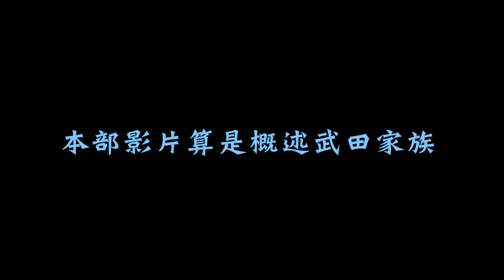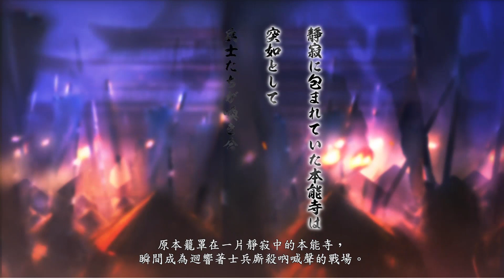4分半帶您了解戰國的武田家X甚麼原來這麼多姓武田的?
上一部影片:
三分鐘了解上田原合戰

既上次的介紹武田信玄一生的慘敗，上田原之戰後
我這集將會為大家介紹武田這個家族身分。

今天的主題是要來介紹武田家，
講到武田我們第一印象
一定是信玄、勝賴對吧?
但各位觀眾知道嗎其實武田家
並不是只有單指甲斐武田家而是有其它支族的喔
就像是我們漢人一樣有許多同性的家族，
而武田家的來歷又是甚麼呢?

武田家的來頭可不小和常陸佐竹一樣
有著源氏一族的血脈，而甲斐武田
他的祖輩又可追朔到五百年前的源義光族系，
但這就扯遠了總之武田氏也能算做源氏一族的。
至於除了甲斐武田當然還有其它的，
我就一一列舉給大家吧，
首先武田家的支族有油川氏、穴山氏以及仁科氏等
當然這三個未必一開始就是武田家的人
有可能是歷代當主和其聯姻才讓其加入的。
再來我要列舉的比較知名的有若狹武田家若狹在哪呢
?就在越前國的隔壁近江國的北部，
代表人物有武田元明、武田義統等等，
還有提個外話其實在東北的蠣崎家家族就是出自若狹。

簡單介紹一下若狹武田家吧坦白說
若狹武田在室町時代末期很亂，
一會又是家督爭鬥一會又要面對
足利幕府的號召最後還遭到朝倉家消滅，
真的是一個衰小呢。
而其他像關東的上總武田氏、安藝武田氏啊
兩支則越往後就越沒落，
可以說武田這個家族感覺真的注定要滅的，
像上總武田氏在天文年間的時候曾和扇谷上杉、
古河足利等家聯合對抗北條
但北條家你也知道的適逢三代歷經梟雄早雲、雄略氏綱、相模獅子氏康
的治理下已經牢不可破不管是
氏綱時代古河足利家聯合上總武田氏等關東領主發起的
國府臺合戰還是爾後氏康時代的
河越之戰都讓北條家輕易的消滅關東各個名門。
再來是安藝武田家安藝家的主要代表人物是安國寺惠瓊，
本名武田但因為大內家的關係而滅亡後來投靠毛利家，
在之後都擔當毛利家的重要外交人物，
而他的祖父武田元繁則與元就交戰過但不幸戰死於有田中井手之戰。